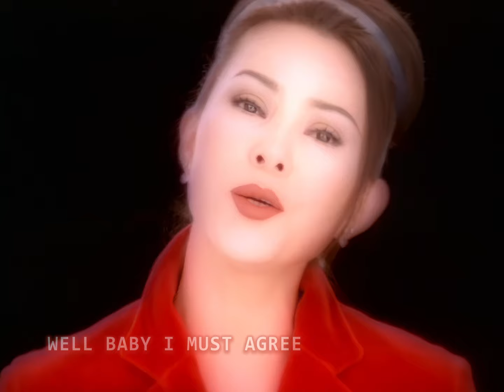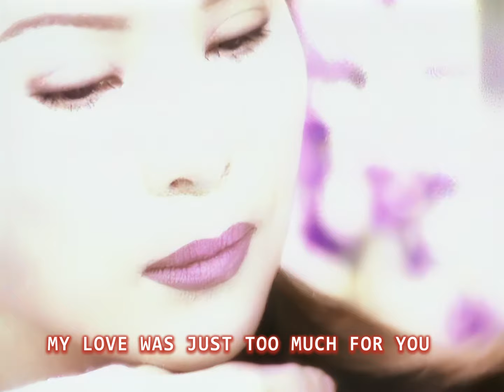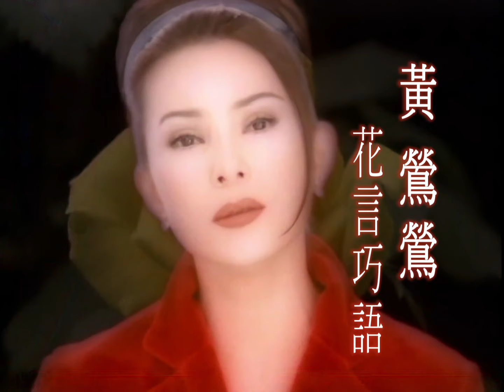黃鶯鶯 Tracy Huang【花言巧語】Official Music Video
新音樂女王 ─ Tracy黃鶯鶯  年度鉅作 花言巧語
笑傲流行樂壇 縱橫亞洲音樂
男男女女都愛聽花言巧語

最美的記憶鎖在現實的角落
動人的聲音成了生活的標記

回憶  其實不遠
昨日的學生仍在等待
美麗和感動被挑起的剎那
今日的學生也有盼望
青春和熱情被燃燒的瞬間

原來
寂寞相同  快樂相同
就像依然愛聽的花言巧語
依然愛的黃鶯鶯

花言巧語
作詞：鄧嘉琳、陳偉
作曲：陳偉
導演：賴偉康、柳廣輝

彷彿記得那夏天
美好回憶屬於我倆之間
景物猶在  人事已非
你已不在我身邊

曾經許下的山盟海誓
如今已跟你隨風而逝
愛承受不了花言巧語的你
誰也看不清
Oh！What's Going On

You Said You Understand
You Didn't Mean A Thing
My Love Was Just Too Much For You
Well Baby I Must Agree

期待你的回首
傾聽我心訴說
當我付出了真情
卻是空虛寂寞

往日甜蜜回憶
深鎖在我心裡
就讓那往事如風一般去
繾綣而去

期待你的回首
傾聽我心訴說
當我付出真情
換來卻是空虛寂寞

往日甜蜜回憶
深鎖在我心裡
繾綣而去

[ Music Staff ]
製作人：陳偉
編曲 & Syn-Programming：陳偉
A.Gt：陳偉
Piano：Andy Mollard、陳偉
Cymble：Patrick O'leary
合音：陳偉、黃鶯鶯
混音工程師：麗風 Life Studio 陳偉